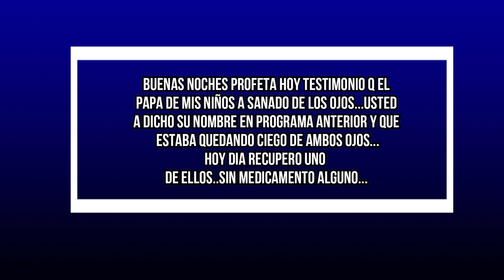¡¡ CIEGO RECUPERA LA VISTA !! PROFETA JOSE DUARTE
Iniciando el Año 2021 -  Te invitamos que puedas conectarte y seguir cada una de las transmisiones En vivo, y puedas recibir la palabra del Señor sin limitaciones
Seguinos en nuestras Redes:

Instagram: Profeta Jose Duarte